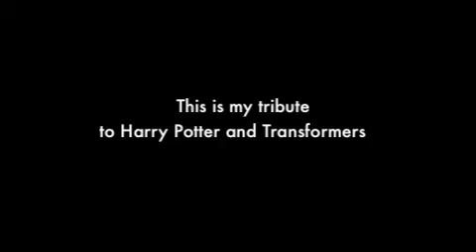Tribute to Harry Potter and Transformers